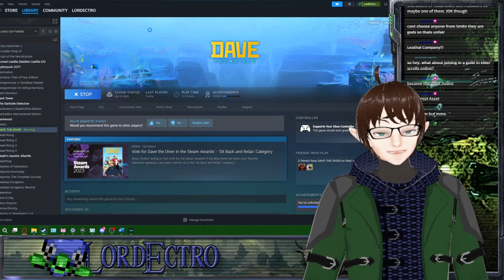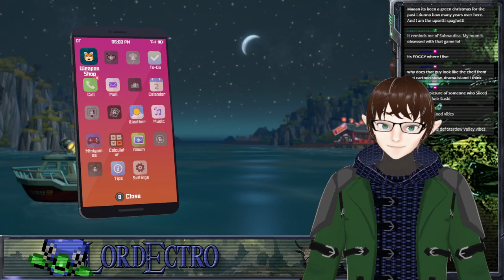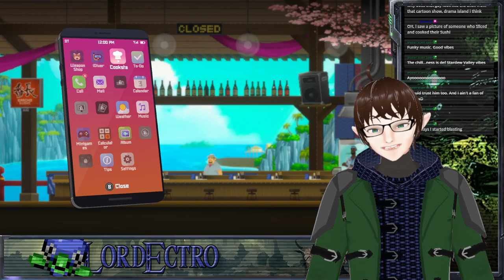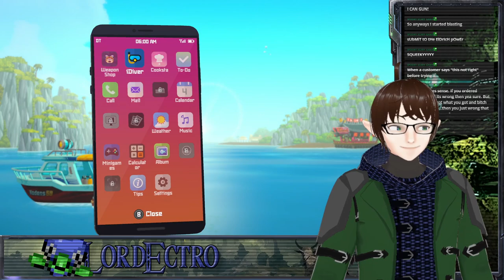Ascending and Assaulting the Apex Aviary! - Metroid Dread Stream 2 – VTuber – LordEctro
Not Dreading this in the Slightest! Metroid Dread! And some Dave the Diver afterwards!